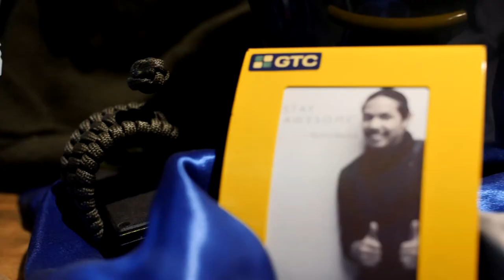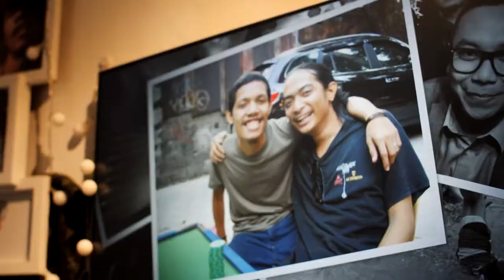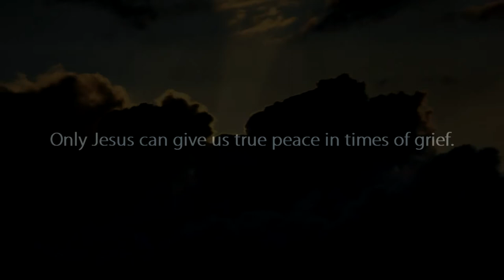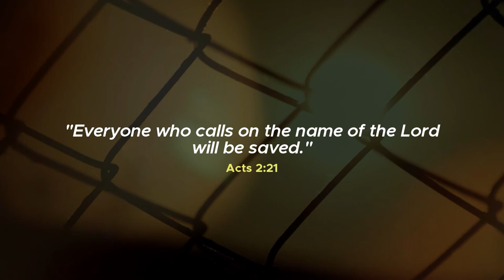when grief meets hope | Digitracts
Losing a loved one during the pandemic can be very difficult. Watch how Rio found hope in the midst of grief.